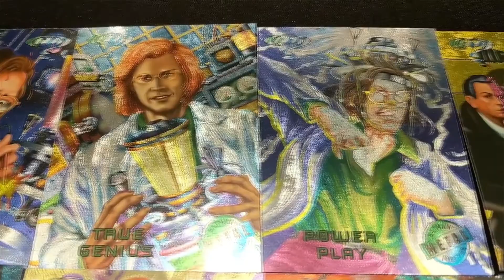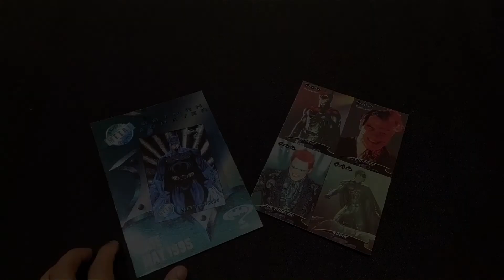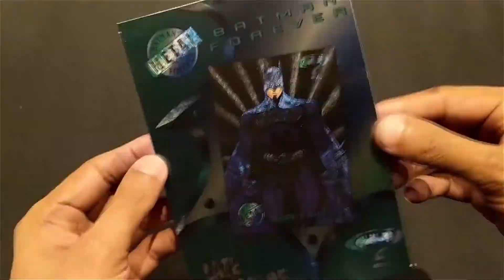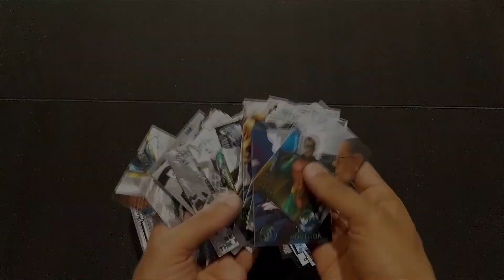1995 Batman Forever Metal: Base Set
1995 Batman Forever Metal: Base Set
100 card Base set

Timecodes
00:00 - Intro
01:20 - Video game preview
01:49 - Promo card
02:20 - Silver Flasher

Incomplete silver flashers. Feel free to help me complete it. Thanks